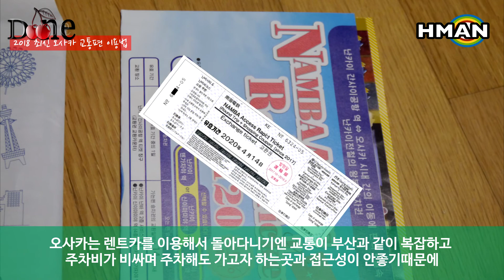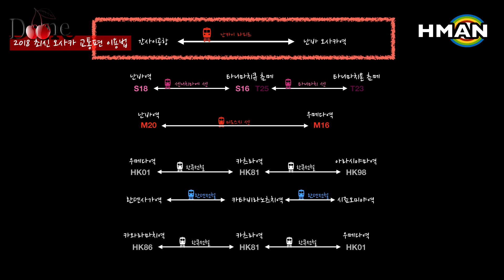[오사카 공항 급행열차] 공항에서 라피트 - 오사카 지하철 - 한큐전철 - 란덴 전철 택시를 이용한 오사카, 교토 여행 (1/3)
오사카 간사이 공항에서 라피트 타고 난바에 가는 법과 돌아 오는 법

오사카는 렌트카를 이용해서 돌아다니기엔 교통이 부산과 같이 복잡하고 주차비가 비싸며 주차해도 가고자 하는곳과 접근성이 안좋기때문에
지하철과 전철을 이용하는게 좋습니다. 오사카 주요패스나 한큐패스, 난카이 라피트 교환권을 한국에서 구매해 놓으면 싸게 구입할수 있습니다.
먼저 공항에서 난바까지 오고 가는 방법을 알아보겠습니다.
입국심사를 마치면 나오면 기차표시(Railway)가 있는 2층으로 올라갑니다.
기차표시를 따라 구름다리를 건너면 기차역에 도착할수 있습니다.
난카이 라피트 열차는 가장 외측에 빨간색 창구이며 교환권을 주면 출발시간과 좌석이 지정된 표를 줍니다. 지정 라피트를 못타도 입석으로 다음 기차나 다른 난카이 열차를 탈수 있습니다.
난카이선 개찰구에 표를 넣고 다시 받은 다음 1층으로 내려가면 일반 난카이 열차와 라피트열차를 탈수 있습니다.
라피트 열차는 출발 10분전에 도착해서 대기하고 있습니다.
라피트는 다른 운송수단에 비해 훨씬 빠른 35분만에 오사카 난바역까지 갈수 있습니다.
오사카 난바역은 지상 3층이며 지하에 있는 지하철 난바역과 연결되어 있으며 도톤보리와 5분 거리에 있습니다.
오사카 난바역에서 간사이 공항으로 돌아가는 방법입니다.
오사카 난바역 2층에 매표소에서 교환권을 주면 출발시간과 좌석이 지정된 표를 줍니다.
공항으로 출발하는 라피트 열차는 맨 우측 9번 라인입니다.
공항으로 돌아가는 것은 난바로 올때와 역순입니다.
기차는 3층에 있습니다. 에스칼레이터 타고 올라가면 됩니다.
오사카도 우리나라만큼은 아니지만 미세먼지가 심하더군요.
다음편은 난바역 지하철을 이용해서 오사카성을
오고 가는 방법을 올리겠습니다.